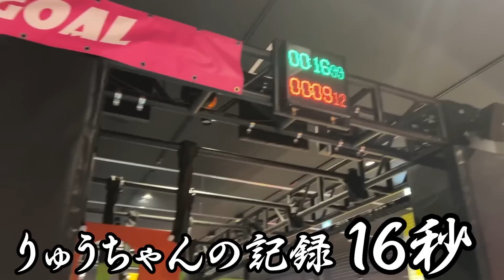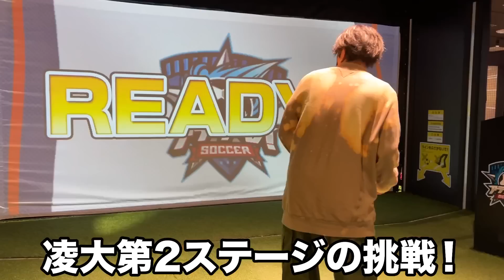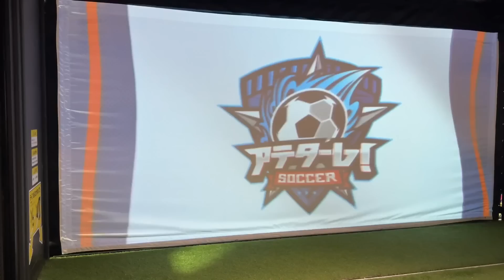【VS PARK】ついに決着！？ダンサーの底力が凄すぎた。"チーム対抗桜雲王"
【撮影協力】
VS PARK　セブンパーク天美店

衣装提供
『LYO』

桜雲王決定戦！チーム対抗バトル！ついに決着！

イケメンチーム（自称）VS怪力チーム（自称）

後半戦劣勢なイケメンチームの挽回はあるのか！？

怪力チーム逃げ切れるのか！？

『RyoTa』

『Toma』

桜雲-AUN-

sana